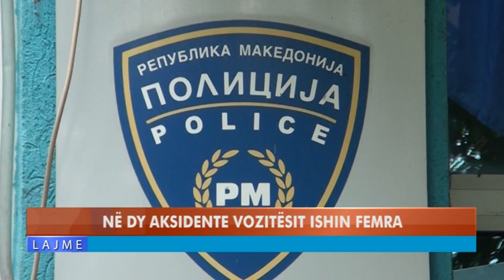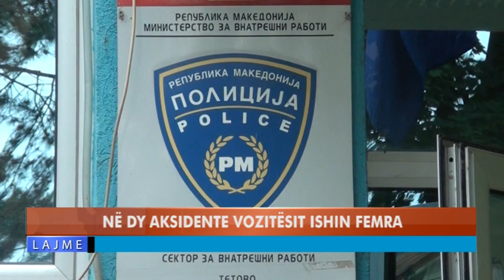I OFRUAN DRU PËR NGROHJE, MASHTROHET PLAKU NGA GOSTIVARI